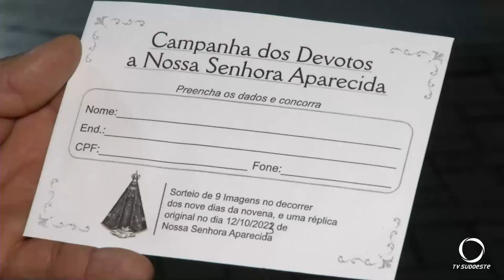Comunidade do Bairro Novo Horizonte se parara para a Romaria de Nossa Senha Aparecida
Religião: Comunidade de Nossa Senhora Aparecida do Bairro Novo Horizonte  prepara evento em Honra a Padroeira do Brasil no dia 12 de outubro. Uma celebração eucarística marcou o lançamento da programação.